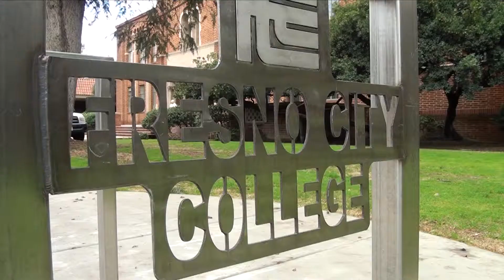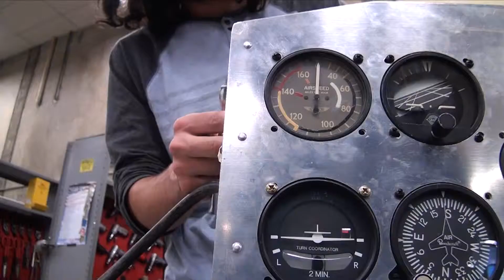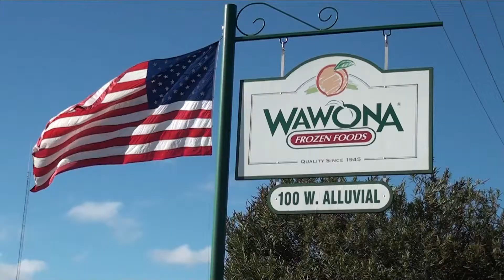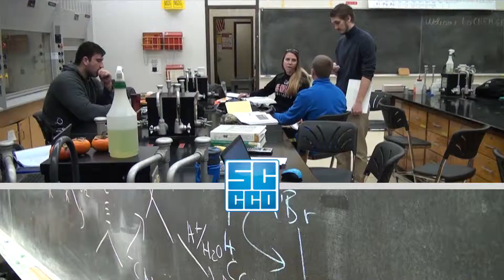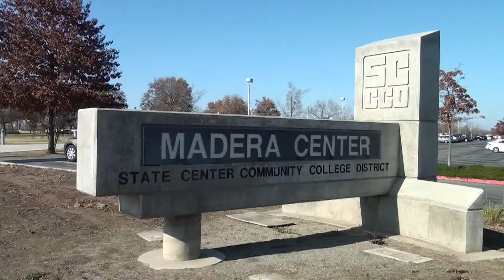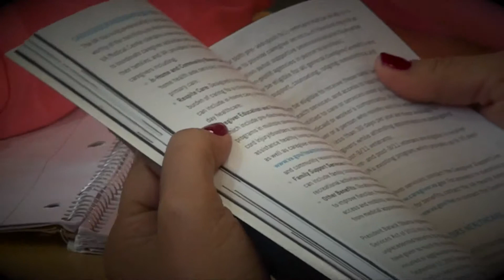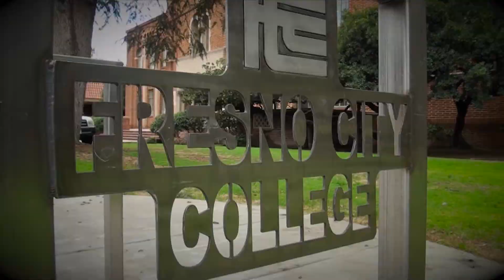SCCCD: Helping Our Students Succeed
Student Success.